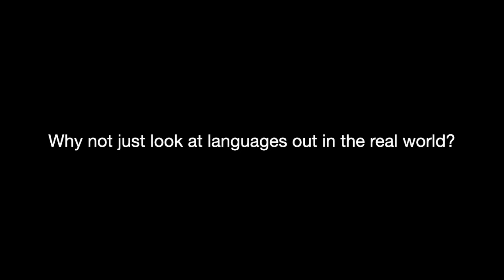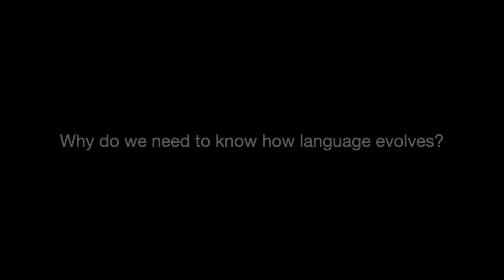Why is the project called ‘We grow languages’?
How can we study language evolution? And why do we need to know how languages evolve? Watch this video to find out!

Welcome to We Grow Languages! We are a group of researchers who grow languages. We do this in the laboratory, by asking people to improvise, using only their hands to communicate. And we do this because we want to study how languages can start from scratch.

Watch our vlogs or find out more on the project

Graphics created in Canva